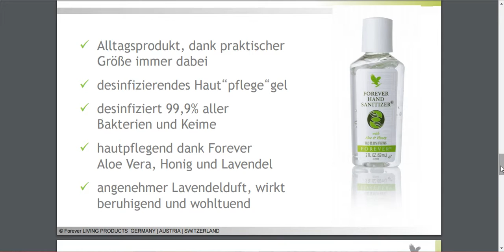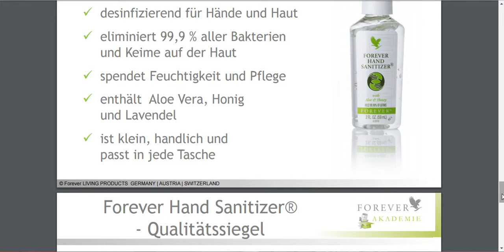Forever Hand Sanitizer with Honey and Aloe Vera Gel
Forever Hand Sanitizer ist ein desinfizierendes Hautpflegegel aus Aloe Vera, Honig und Lavendel mit angenehmem  Lavendelduft